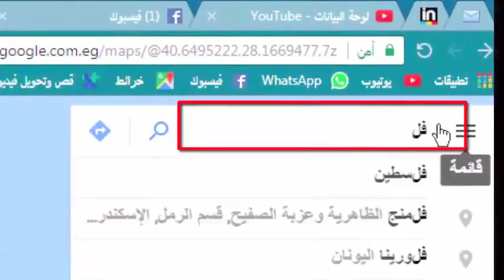25 - شاطئ فلوريا اسطنبول الاوربية ‫‬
شاطئ فلوريا إسطنبول الإوربية
شاطى حكومي تابع لبلدية إسطنبول سعر الدخول مبلغ رمزي بسيط  . مكان جميل للغايه
تنتشر المظلّات وكراسي الاستلقاء للتشمّس على طول هذا الشاطئ الرملي الشهير الذي يضمّ مطاعم مطلّة على البحر .
المكان مفتوح من الثامنة صباحًا حتى السادسة مساءً. سعر الدخول 30 ليرة تركية ، ويمكنك الدفع ببطاقة الائتمان أو بطاقة اسطنبول كارت .

قناة ترصد الأماكن السياحية في مدينة اسطنبول
وبعض معروضات المحلات في شوارع اسطنبول المشهورة.
كيف أذهب إلى شاطئ فلوريا